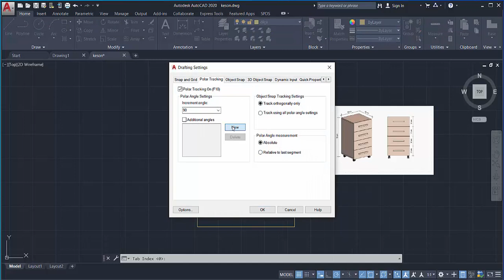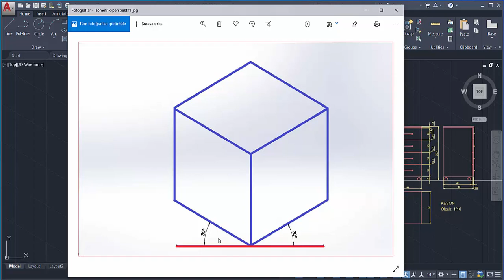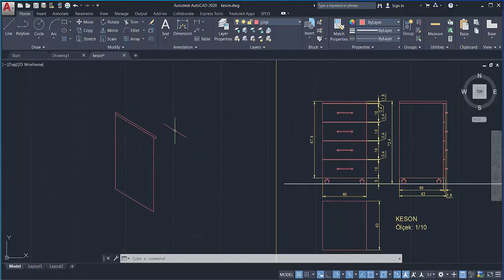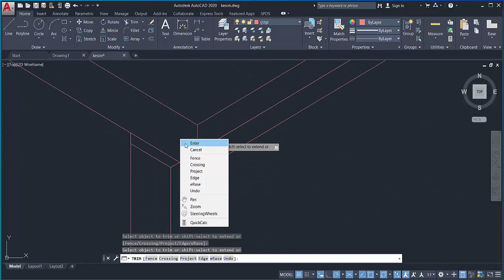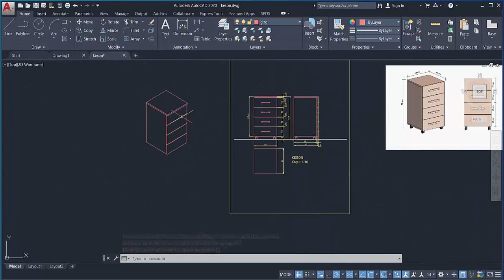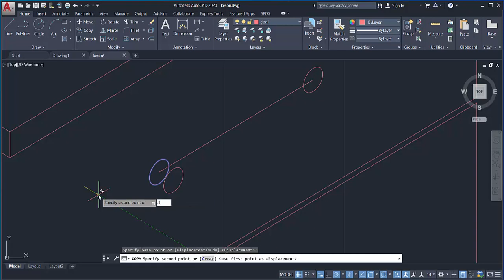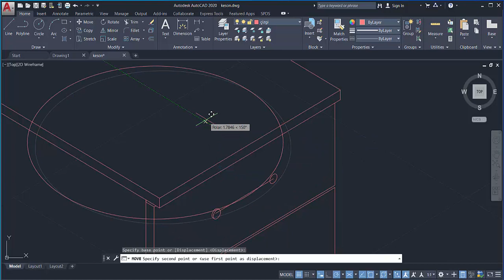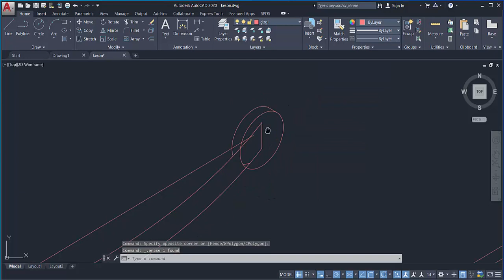AutoCAD ile İzometrik Mobilya Çizme